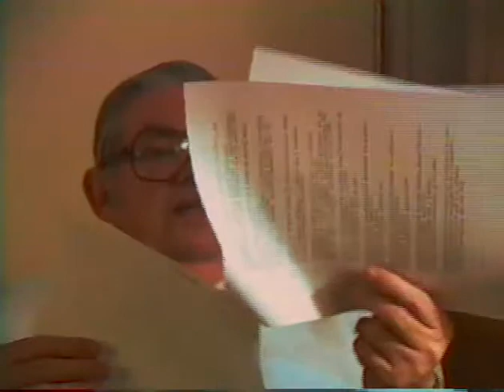Personal interview with John Yates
conducted by Burt Davis, 1994